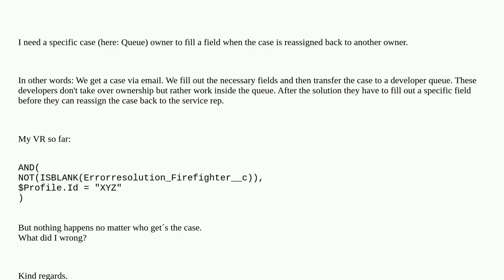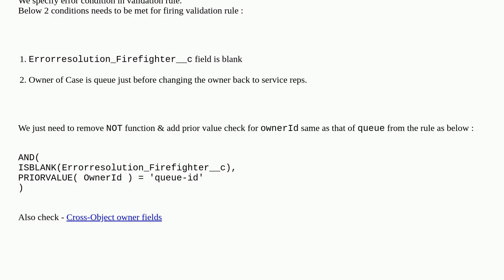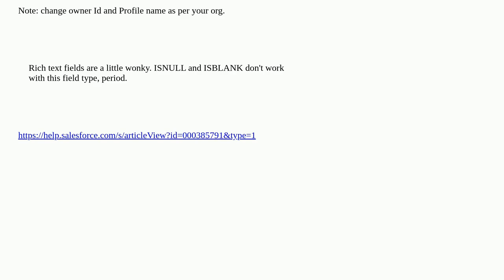Salesforce: Validation rule field mandatory only for unique profile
Validation rule field mandatory only for unique profile

A special thanks goes out to the community

  validation validation-rule